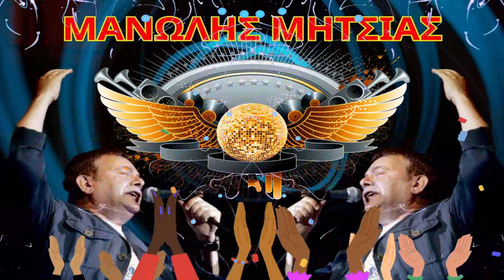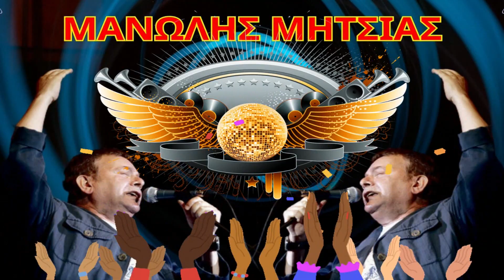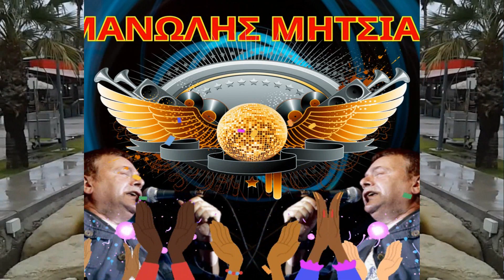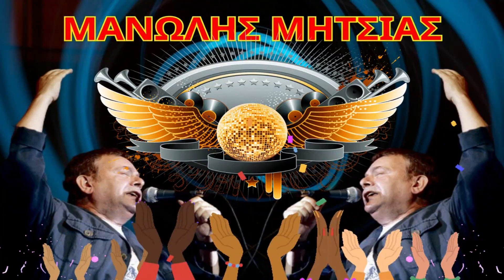ΜΑΝΩΛΗΣ ΜΗΤΣΙΑΣ ΜΗ ΧΤΥΠΑΣ Σ ΕΝΑ ΣΠΙΤΙ ΚΛΕΙΣΤΟ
ΜΑΝΩΛΗΣ ΜΗΤΣΙΑΣ ΜΗ ΧΤΥΠΑΣ Σ΄ΕΝΑ ΣΠΙΤΙ ΚΛΕΙΣΤΟ/ 1971
ΣΤΙΧΟΙ - ΜΑΝΟΣ ΕΛΕΥΘΕΡΙΟΥ.
ΜΟΥΣΙΚΗ - ΛΟΥΚΙΑΝΟΣ ΚΗΛΑΗΔΟΝΗΣ.
ΜΕΣΑ ΑΠΟ ΤΟΝ ΔΙΣΚΟ
ΜΑΝΩΛΗΣ ΜΗΤΣΙΑΣ ΝΟ/ 1

ΣΤΙΧΟΙ...
Μη χτυπάς
να σ’ ανοίξουνε, μη χτυπάς
σ’ ένα σπίτι κλειστό
που κανείς δε σ’ ακούει.
Τώρα μιαν αγάπη ζητάς
και γι’ αυτή ξενυχτάς
κι επιμένεις ακόμη.
Δρόμοι δεν υπάρχουν φορές
που γυρίζουν ξανά
για τις ίδιες χαρές.

Ποτέ μη χτυπάς μια πόρτα κλειστή,
μια πόρτα για σένα χαμένη.
Ο δρόμος αυτός κι αν είναι στενός,
δεν είναι για σένα στερνός.